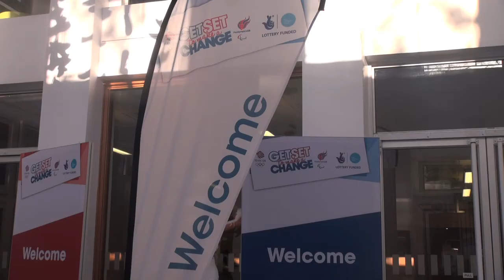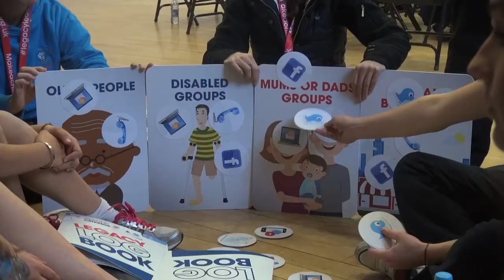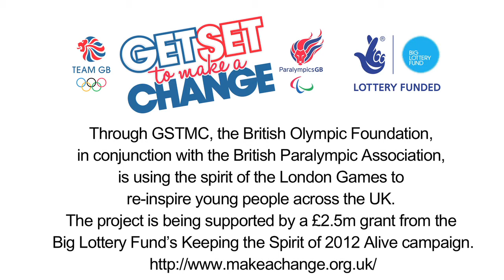South Bromsgrove School inspired at Get Set To Make A Change workshop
Through GSTMC, the British Olympic Foundation, in conjunction with the British Paralympic Association is using the spirit of the London Games to re-inspire young people across the UK. The project is being supported by a £2.5m grant from the Big Lottery Fund's Keeping the Spirit of 2012 Alive campaign.